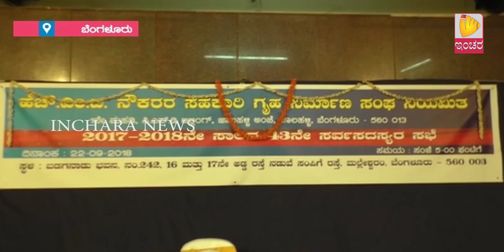HMT ನೌಕರರ ಸಹಕಾರಿ ಗೃಹ ನಿರ್ಮಾಣ ಸಂಘದ 43ನೇ ವಾರ್ಷಿಕ ಸಭೆ